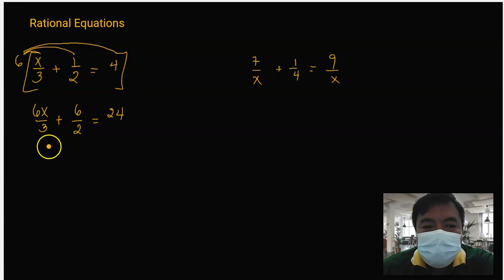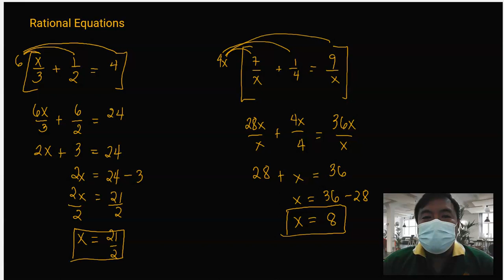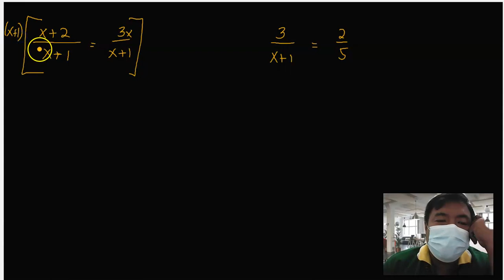Sir Cruz : Rational Equations